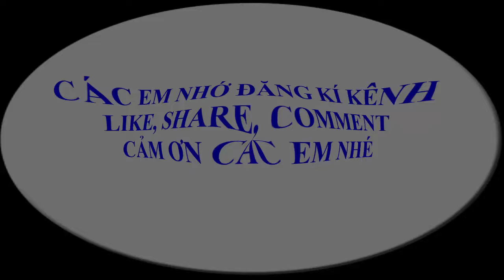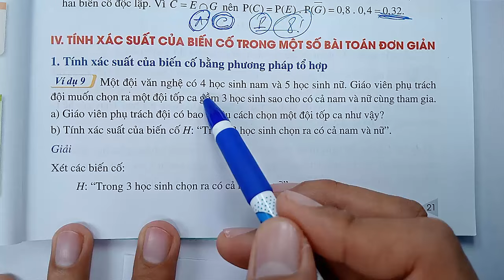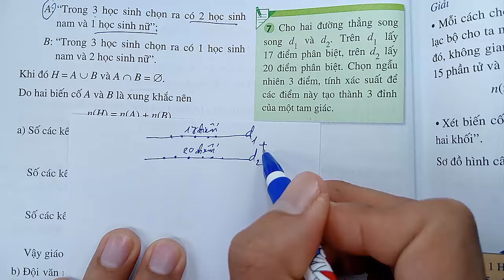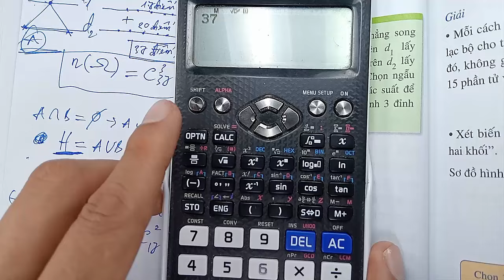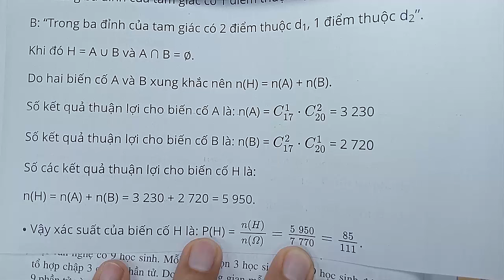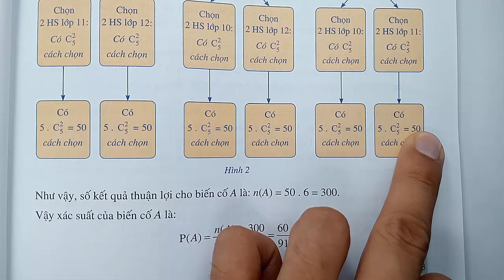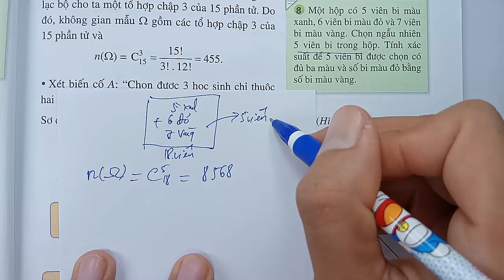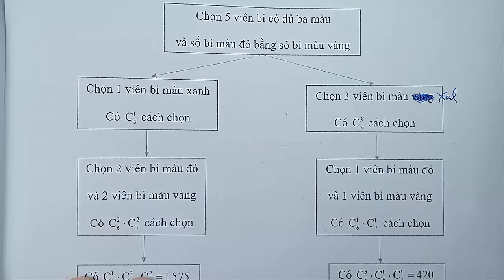Toán học lớp 11 - Cánh Diều - Chương 5 - Bài 2 -Biến cố hợp và biến cố giao, biến cố độc lập -Tiết 5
KÊNH THẦY QUANG CÓ CÁC BÀI GIẢNG CÁC KHỐI LỚP SAU :
😍😍😍 CHƯƠNG TRÌNH SÁCH MỚI CÓ :
👍 TOÁN VÀ KHTN 6 : CÁNH DIỀU, CHÂN TRỜI SÁNG TẠO, KN TRI THỨC
👍 TOÁN VÀ KHTN 7 : CÁNH DIỀU, CHÂN TRỜI SÁNG TẠO, KN TRI THỨC
👍 TOÁN VÀ KHTN 8 : CÁNH DIỀU, CHÂN TRỜI SÁNG TẠO, KN TRI THỨC
👍 TOÁN VÀ KHTN 10 : CÁNH DIỀU, CHÂN TRỜI SÁNG TẠO, KN TRI THỨC
👍 TOÁN VÀ KHTN 11 : CÁNH DIỀU, CHÂN TRỜI SÁNG TẠO, KN TRI THỨC
😍😍😍 CHƯƠNG TRÌNH SÁCH CŨ CÓ :